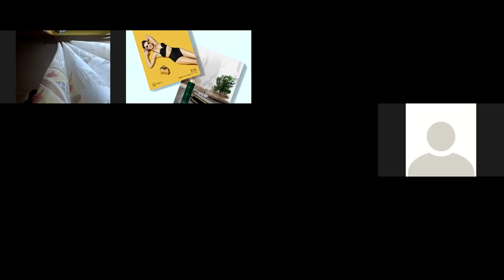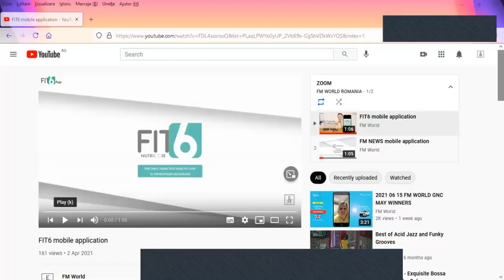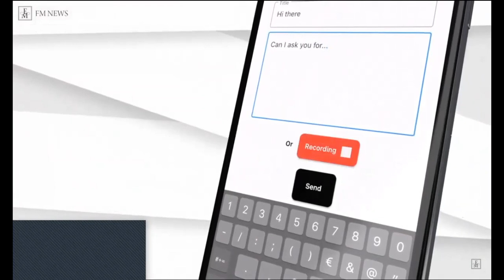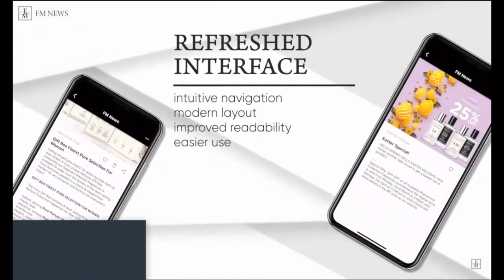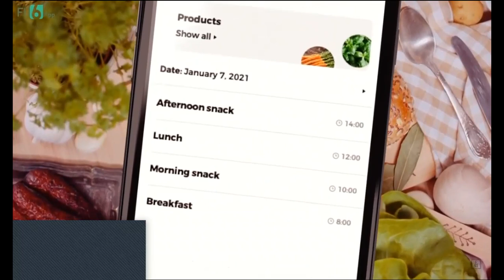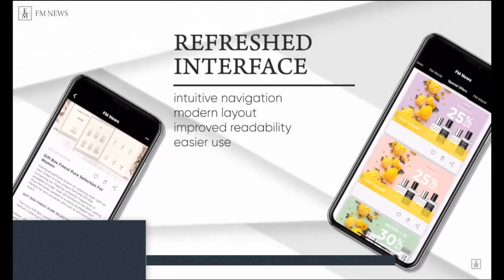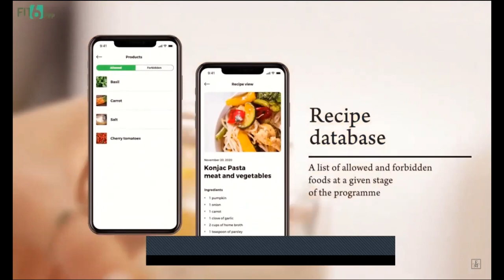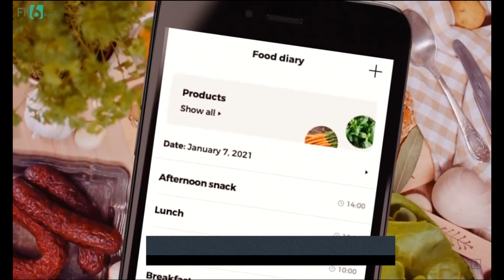ZOOM Meeting susținut de nutriționistul & coordonatul programului FIT6 România - Elsa Vasilache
Subiect - Foamea! Cum o gestionăm și cum scăpăm de ea?
               - Trucuri de combatere a senzațiilor de foame sau de poftă